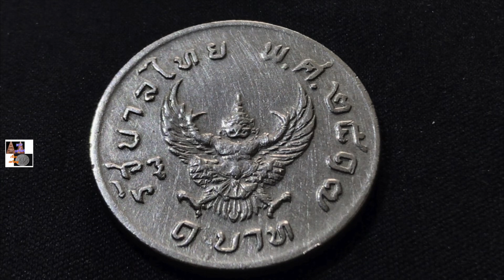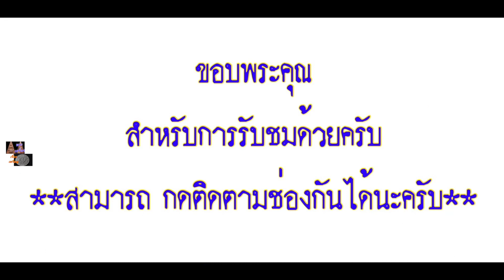ไขความขลัง “เหรียญ ๑ บาท พญาครุฑ” พ.ศ.๒๕๑๗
รู้แล้วพกติดตัวด่วน!!!
เหรียญ ๑ บาท พญาครุฑ พ.ศ.๒๕๑๗
ความขลังของเหรียญนี้ ไม่ได้มีการปลุกเสกใดๆ ทั้งสิ้น
เลข พ.ศ. ลักษณะของพญาครุฑ และ รูปลักษณ์ของเหรียญ ล้วนทำให้มีความขลังขึ้นมามากมายได้อย่างไรบ้าง ไปดูกันครับ!!!